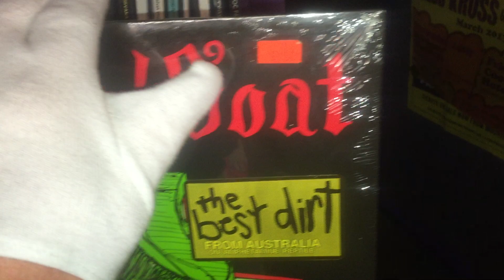Lubricated Goat,(part 1),The unsealing of a 1989 Amphetamine Reptile Records pressing in 2015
Lubricated Goat,The unsealing of a 1989 Amphetamine Reptile Records pressing in 2015 @dand2884